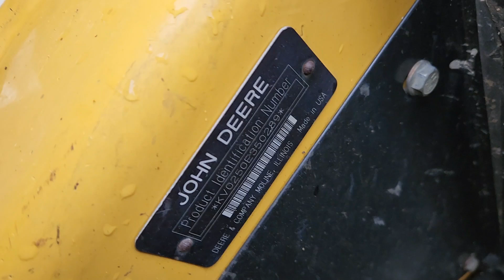2000 DEERE 250 For Sale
OROPS, All Weather Enclosure. Seat has some tears on it. Hand and Foot controls. Auxiliary hydraulics. Manual coupler. Tires are about 50%. Good General Use Bucket. Runs and operates good. Please Call or Email if you want to set up an appointment to come Look at It.